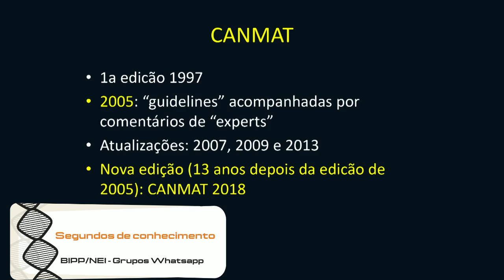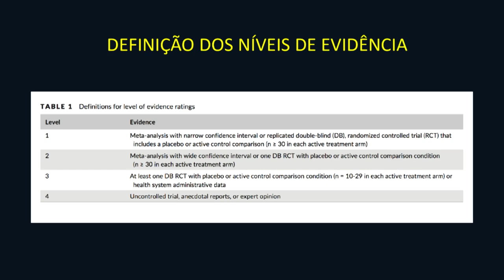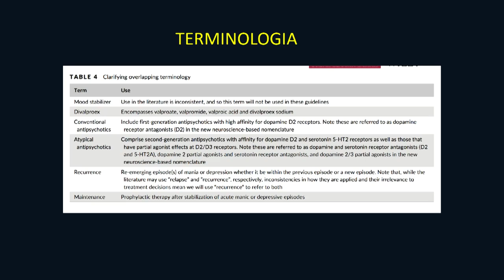Detalhes do Guideline CANMAT - Prof José Alberto Del Porto